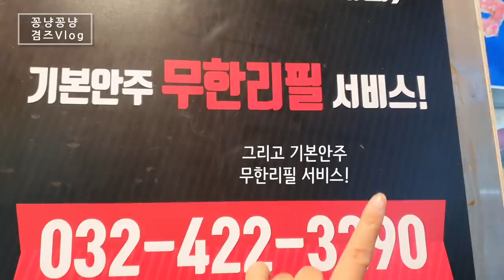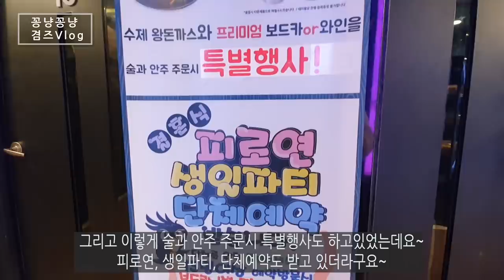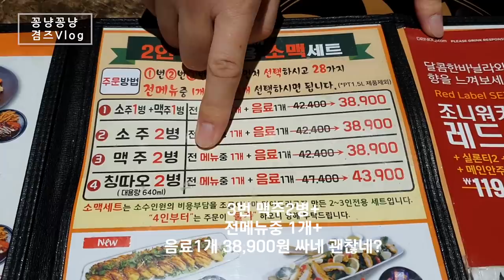정신줄놓고 노래부름! 준코 뮤직타운 노래방 데이트코스로 딱이네요!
오랜만에 남편님과 데이트!
준코 뮤직타운 주안점에서 먹고 노래하고 춤추고 놀다왔어요.ㅎㅎㅎ
정말 오랜만에 가본 노래방이지만
신나고 재미있게 잘 놀다왔답니다.

요즘 노래방은 대실료 1만원에 술을 주문하면 안주는 무한리필로 즐길수 있네요
먹고 마시고 밤새놀아도 든든하고 시간가는줄 모르겠더라구요.

직원분 친절하시고 모두 만족했던 준코 노래타운
다음에 생일날에 또 방문해봐야겠습니다.

주소 : 인천 미추홀구 주안로104번길 8
영업시간 : 평일 18:00~08:00
                 주말 17:00~09:00

감사합니다.